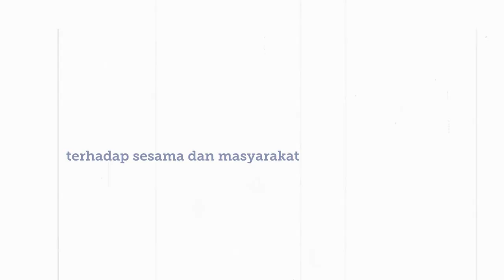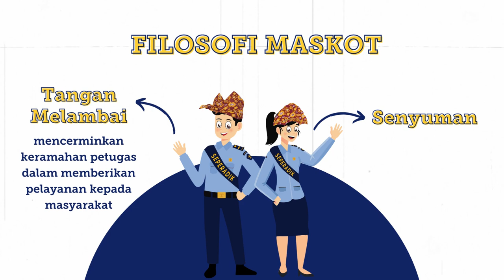Maskot Kanwil Kemenkumham Babel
Maskot Kanwil Kemenkumham Babel yaitu, SEPERADIK yang artinya:

Semangat
Peduli
Ramah
Dinamis
Kreatif